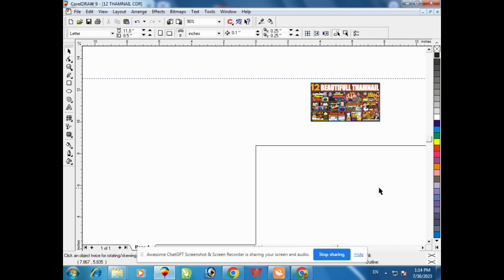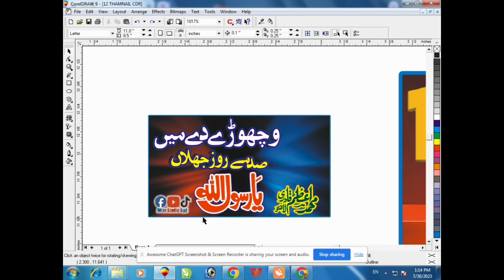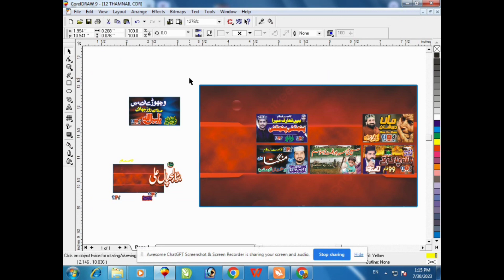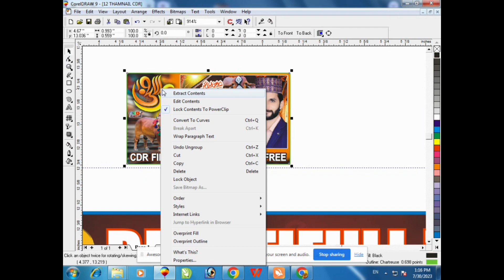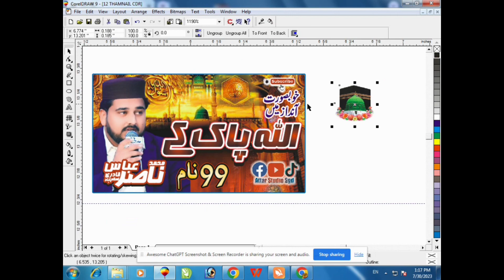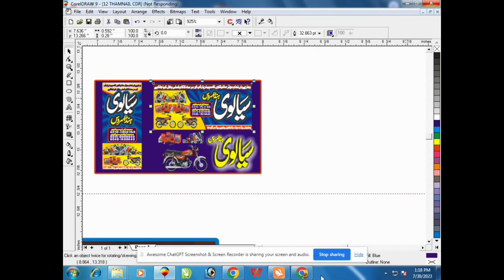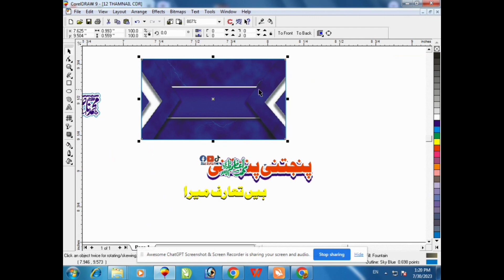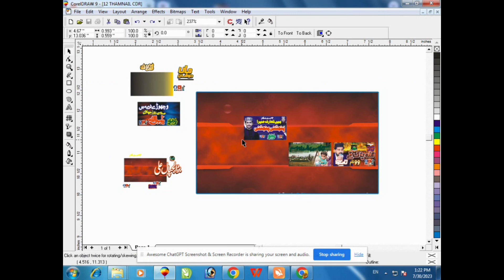How To Design Professional Islamic Video Thumbnail in CorelDRAW - Urdu/Hindi ||Y.A.S GRAPHICS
Hi everyone !
Every time CDR files are uploaded on our channel, which you can download and use. Which includes Facebook Flex, Visiting Card, Social Media Post, Thumbnail and many more posts. Along with the CDR file, CMX and PNG dia are also provided. Y.A.S A Graphics is a Beautufull  Designing Hub. The purpose of giving data in CDR on the channel is to promote and help the beginners. So keep watching our channel and download the data. Thank you

How to make mehfil flex